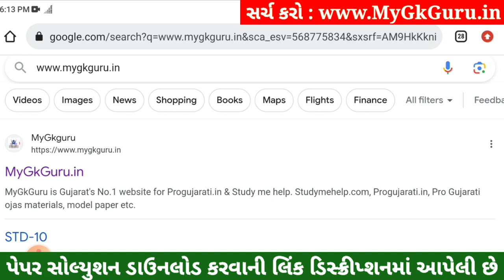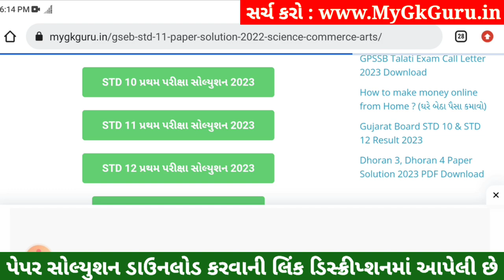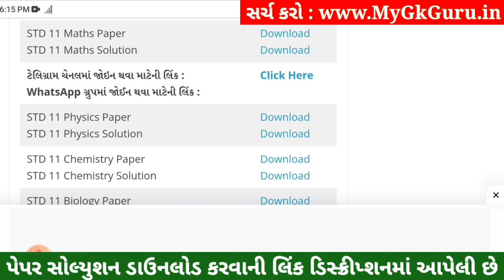STD 11 Maths Paper Solution 2023 50 Marks, STD 11 Maths First Exam Paper Solution 2023, std 11 maths